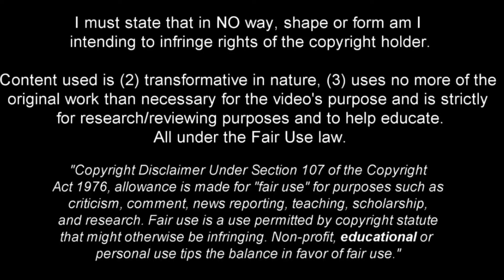Luighi Hanri is a Force of Nature 2024ᴴᴰ